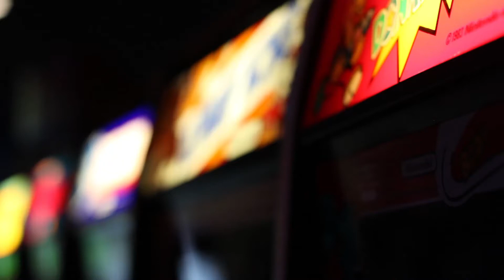2013 Church of Sk8in Zombie Prom: Zombie's vs. Aliens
October 29, 2013 — by Pamela Cressall

The only prom queens you'll find here are covered in blood and walk with a limp. They file in slowly moaning and groaning and can't help but start twitching as disc jockey "Trainwreck McFly" pumps dance music into the air.

Church of Sk8in, the Emerald City Roller Girls home team, hosted its 5th annual Zombie Prom fundraiser last Saturday night. Over two-hundred people, dressed mostly in alien and zombie costumes, attended the event.

The prom raised nearly $1,200 for the roller derby team. The proceeds will go to cover various expenses, including team uniforms, guest trainers and travel costs.

Blairally Vintage Arcade, 245 Blair Blvd., in Eugene, donated the space for the event.

"Blairally's awesome," said Arial "Gemini" Solomon, an organizer of the event and member of the Church of Sk8in team. "They're really excited to have us and we're excited to be here."

Mid-way through the evening the dance floor was taken over by some participants of the "Thrill The World" event that happened earlier Saturday at the Eugene Community Conference Center. In a repeat performance of the event, the zombie dancers took over the floor.

"No one from The Church of Sk8in knew about the flash mob," said Angie "StrangHER" Riley, an Emerald City Roller Girls league member. "We lucked out hosting our Zombie Prom on National Thriller Day. The dancer's choreography was spot on!"

Dan Stephens, a pilot zombie, has been a dance instructor for "Thrill The World" for three years. When one of their 'thrillers' heard about the prom they decided to "crash that place." Stephens says he loves doing it because it brings people together.

The Church of Sk8in is one of three home teams that compete against each other. For more information about the Emerald City Roller Girls visit their